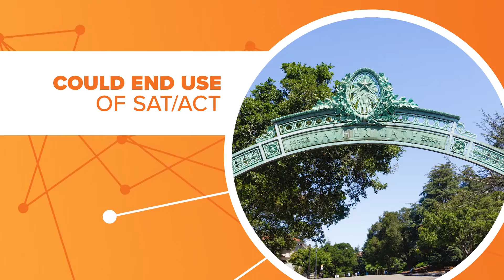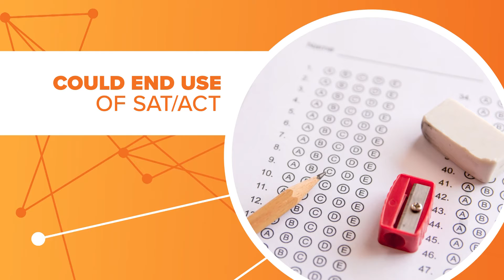Connect the Dots: Could the dreaded SAT and ACT tests be a thing of the past?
It’s a rite of passage for students looking to go to college in the U.S. – the dreaded SAT and ACT. However, those tests could soon become a thing of the past.